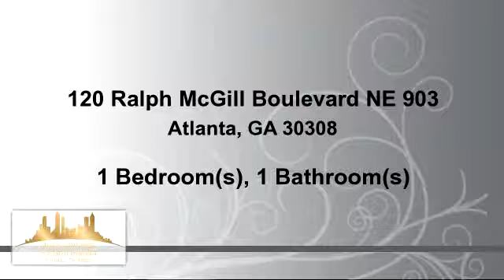Residential for sale - 120 Ralph McGill Boulevard NE 903, Atlanta, GA 30308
ENJOY MAINTENANCE FREE LIVING BETWEEN DOWNTOWN & MIDTOWN. BEAUTIFUL CITY VIEWS. THE HOMEOWNER HAS MAXIMIZED THE SPACE IN THIS UNIT. NEW KITCH. CABINETS, FARM SINK, CORIAN COUNTER TOPS, LAMINATE FLOORING & UPGRADED BATH FIXTURES. NOTHING TO DO BUT BRING YOUR CLOTHES. SHORT WALK TO GA STATE, SHOPPING, PARKS & ENTERTAINMENT. ACTIVE HOA. AMENITIES INCLUDE POOL, GYM, BUSINESS CENTER & RELAXING COURTYARD.

Bedrooms: 1
Bathrooms: 1 Bathroom
Square Feet: 543
Price: $112,500